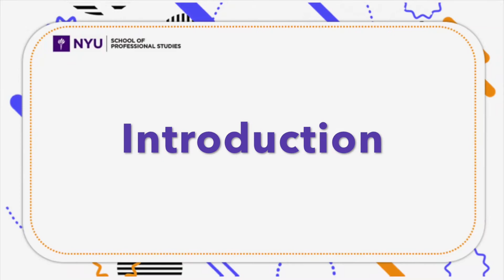2020 USC Elections: Meet The Candidates (President, Treasurer & Secretary)